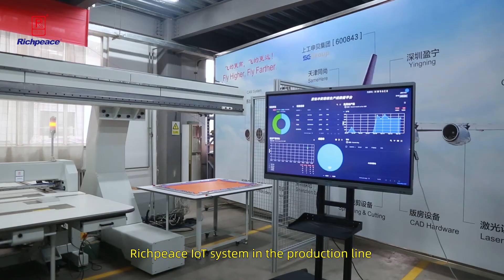Automatic PerLam SewEmb production line for automotive interiors